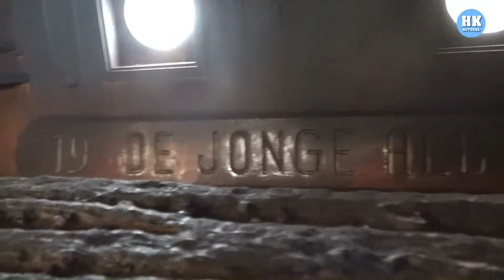Brand verwoest Helderse museumboot